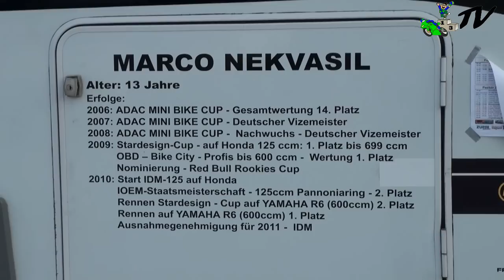2. Lauf Suzuki-, Bridgestone-, Motul-, Motorradmagzin Cup Slovakiaring - racer4kids